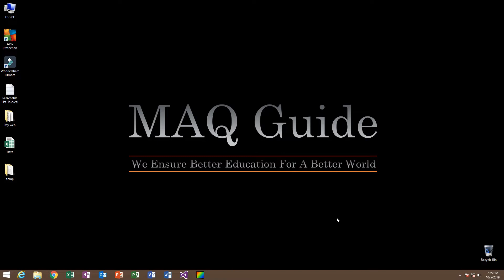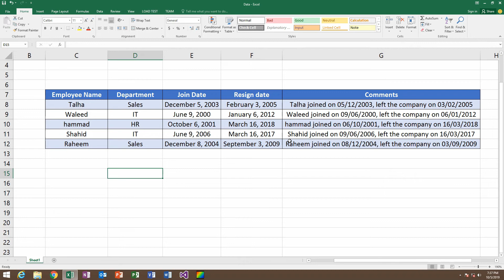Remove blank rows from a table in excel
Remove blank rows:

Press Ctrl + G
Click Special
Select Blanks and click OK
Excel selects the blank cells
Press Ctrl + -